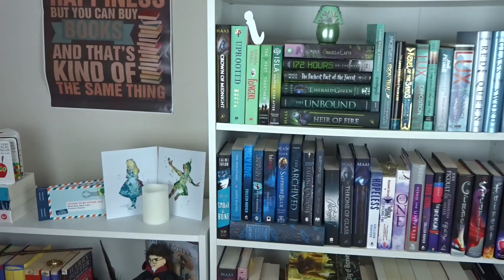YA Chronicles Unboxing - April 2016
Unboxing Who Ha Ha!! This months theme was Journal Junkies for all those nerds who wrote in diaries (me partly included)

indymae26